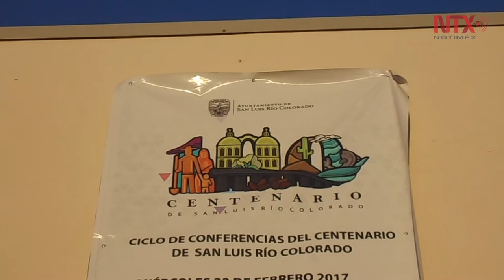Celebra SLRC aniversario como municipio libre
Residentes de San Luis Río Colorado, Sonora, tienen doble motivo para festejar durante el mes de junio